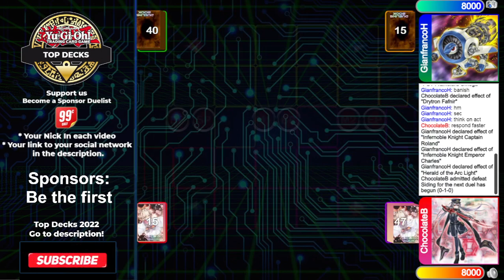Infernoble Knight Deck 2022 🔥 Yugioh Top Decks 2022 Dueling Book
Infernoble ! watch how to play this deck, one of the Meta for this format of Yugioh 2022.

We do not have the decklist, if you are interested in knowing it you can send a direct message to the player at DuelingBook.com

00:00 Infernoble Knight vs Ignister
02:19 Infernoble Knight vs Dragon Link
04:26 Replay Error
05:45 Infernoble Knight vs Sky Striker Adventure
09:35 Infernoble Knight vs Drytron DPE
13:51 Infernoble Knight vs Floowandereeze
15:40 Infernoble Knight vs BASED 60 Cards
19:35 Infernoble Knight Deck 2022 Profile

Infernoble Knight Deck List 2022

== Main Deck (40 cards) ==
2x Immortal Phoenix Gearfried
2x Super Quantum Red Layer
1x Mecha Phantom Beast Coltwing
1x Infernoble Knight Ogier
2x Infernoble Knight Oliver
3x Neo Space Connector
1x Neo-Spacian Aqua Dolphin
2x Fire Flint Lady
1x Secret Six Samurai - Genba
1x Deskbot 001
3x Infernoble Knight - Renaud
1x Ghost Ogre & Snow Rabbit
3x Heritage of the Chalice
1x Divine Sword - Phoenix Blade
2x Nibiru, the Primal Being
2x Ash Blossom & Joyous Spring
2x Infinite Impermanence
3x Crossout Designator
3x D.D.R. - Different Dimension Reincarnation
1x Living Fossil
3x "Infernoble Arms - Durendal"

== Extra Deck (15 cards) ==
1x Baronne de Fleur
1x Infernoble Knight Emperor Charles
1x PSY-Framelord Omega
2x Power Tool Dragon
1x Shooting Riser Dragon
1x Infernoble Knight Captain Roland
1x Herald of the Arc Light
1x Underworld Fighter Balmung
1x Mecha Phantom Beast Dracossack
1x Knightmare Unicorn
1x Mecha Phantom Beast Auroradon
2x Isolde, Two Tales of the Noble Knights
1x Crystron Halqifibrax

== Side Deck (7 cards) ==
1x Harpie's Feather Duster
3x Artifact Lancea
3x Droll & Lock Bird